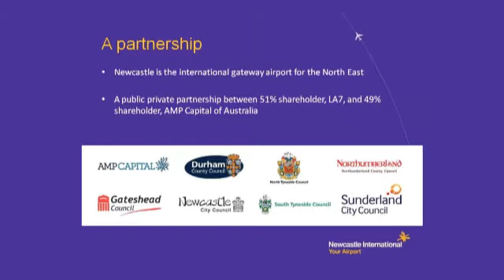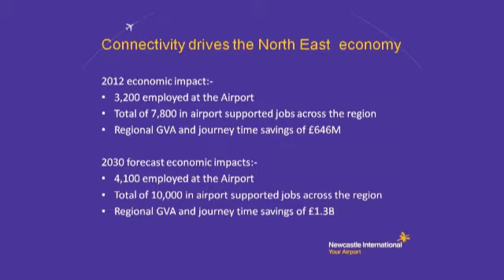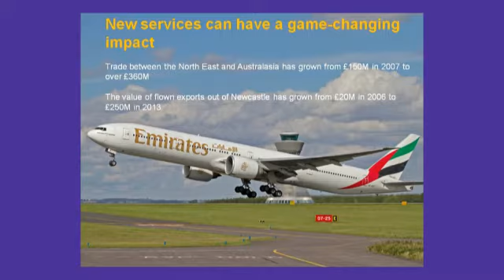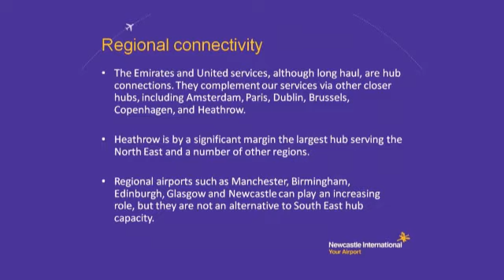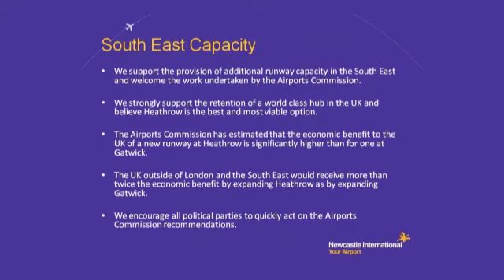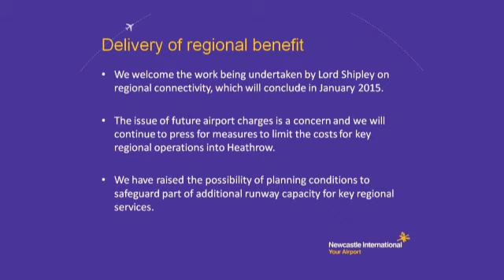Airports panel Mason